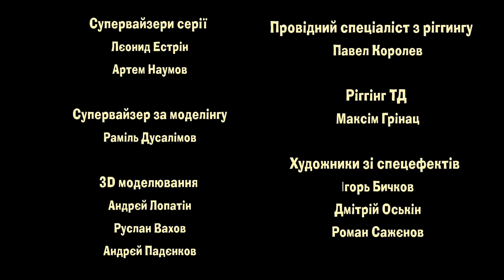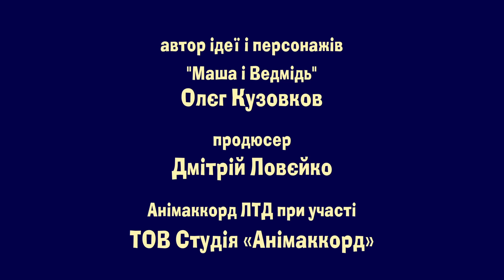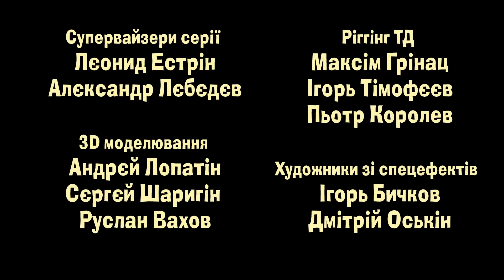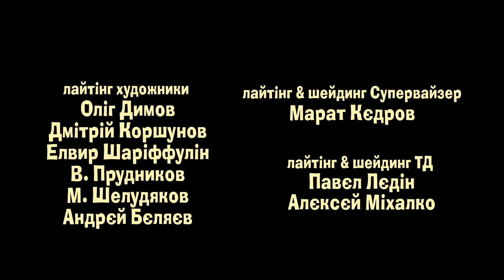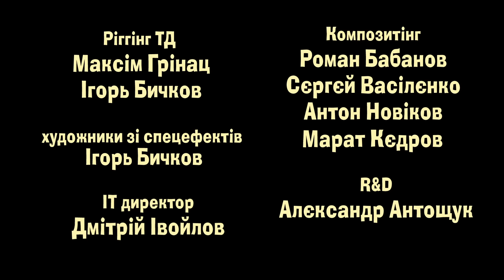Маша та Ведмідь 🧜🏻‍♀️ Я морячка, ти рибалка 🎣 Збірник серій для всієї родини 🎬 Маша и Медведь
Маша та Ведмідь. Нові серії 2023 ✨

✔️ ЯКОСЬ НА РИБОЛОВЛI (73 серія)
✔️ Рятуйся хто може! 🩱🏖 (серия 104)
✔️ До казки на гостину (серія 54)
✔️ Ловись, рибко! 🐟 (8 серія)
✔️ Перша зустріч (1 серія)